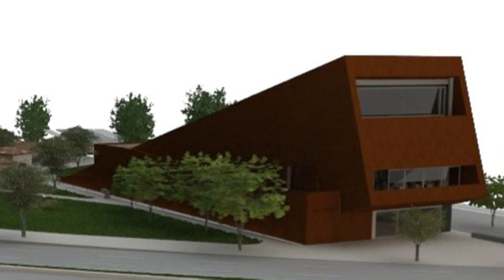Obras sur Valle de Aburrá [NOTA - Diálogos Metropolitanos - 6 de diciembre] Telemedellín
Nota realizada para el programa Diálogos Metropolitanos del 6 de diciembre. El Líder de Proyectos del Área Metropolitana, Juan Carlos Barba, destaca las principales obras que se están desarrollando con los municipios del sur del Valle de Aburrá.